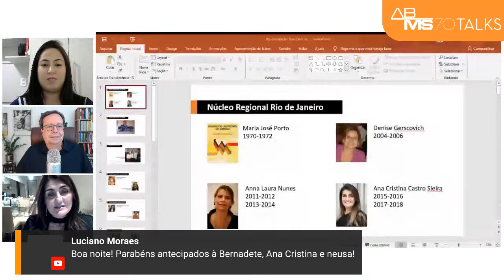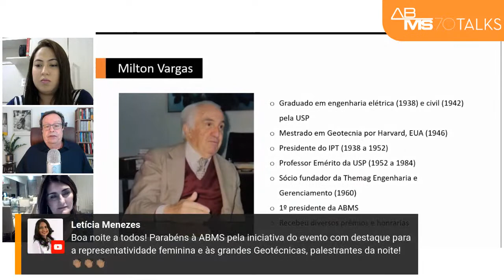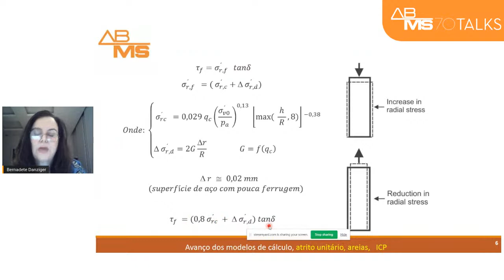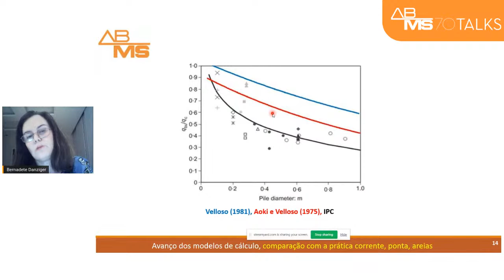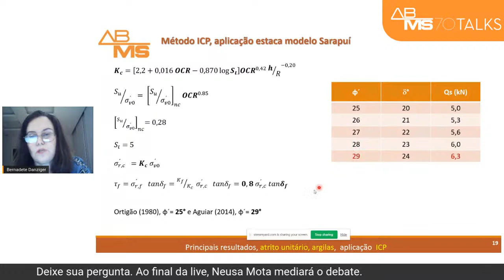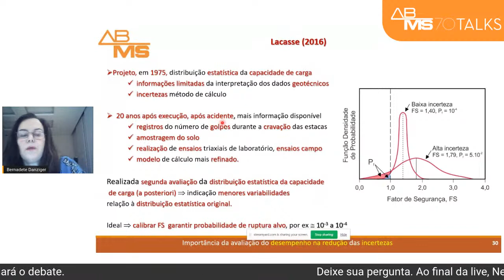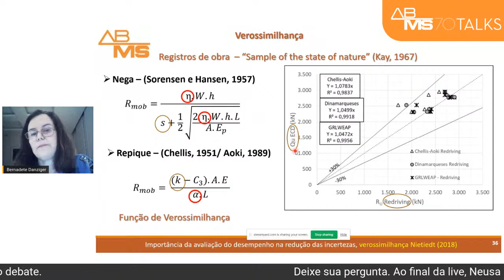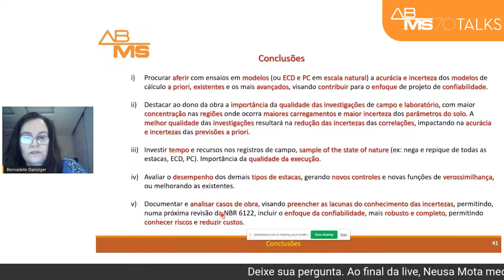16ª Palestra Milton Vargas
16ª Palestra Milton Vargas
Estacas: avanços recentes, consequências no projeto e no controle de execução.
Palestrante: Bernadete Danziger
Coordenadora: Ana Cristina Sieira
Mediadora do debate: Neusa Mota